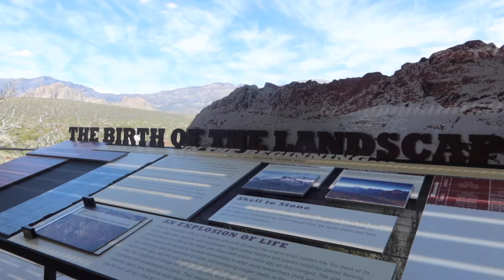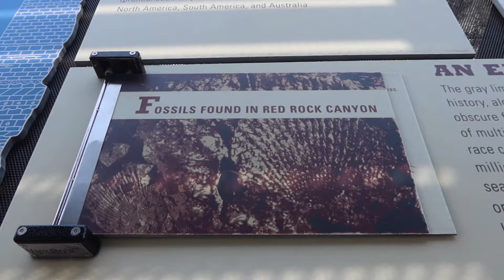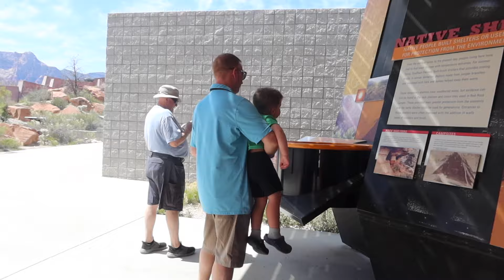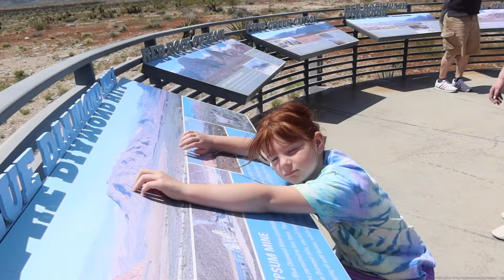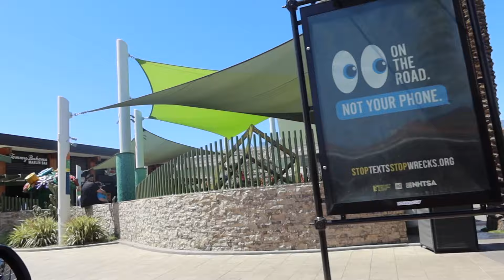WEEKEKD WITH PAPA AND GIGI IN LAS VEGAS- PART ONE